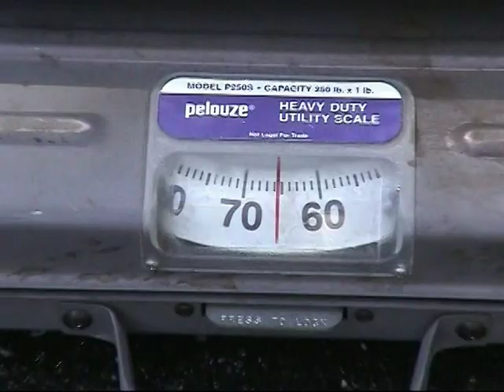RA-27C Double Barrel Tailgate Assist by Rack'em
RA-27C Double Barrel Tailgate Assist makes a gate that weighs 180 pounds feel like it weighs less the 5 pounds. Has a continous smooth motion, never gets heavy whether you are lowering or lifting the tailgate.  Doesn't use cables, it's chain driven and comes with a LIFETIME warranty on the chain drive.